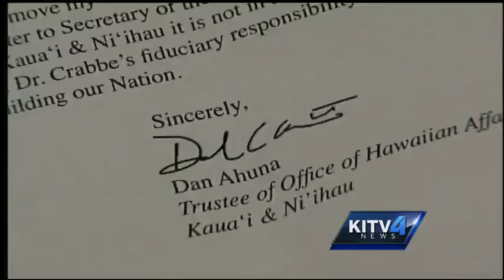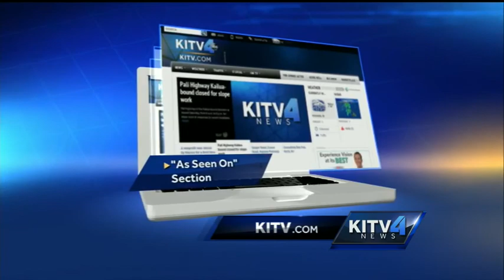Department of the Interior to meet with Hawaii residents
The Department of Interior will be in the islands to meet about possibly establishing a government to government relationship between the US and Native Hawaiians.